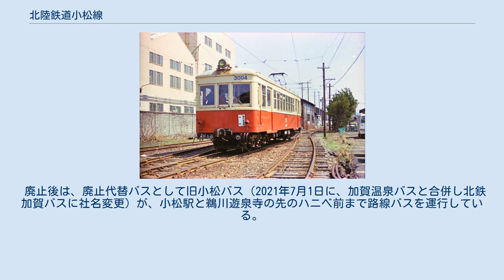北陸鉄道小松線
小松線（こまつせん）は、石川県小松市の小松駅から、同市の鵜川遊泉寺駅を結んでいた北陸鉄道の鉄道路線。
モータリゼーションの進行による利用者の大幅な減少により、北陸鉄道の経営合理化の対象となり、1986年（昭和61年）5月31日限りで全線廃線となった。
 ほぼ中間に位置する加賀八幡駅が交換駅で朝夕は約20分毎、日中は約60分毎の運行で、廃止時点では1日に20往復が設定されていた。
 小松線の前身となる白山電気鉄道（免許時白山鉄道）は、鳥越村の金名鉄道（後の北陸鉄道金名線）釜清水駅に至る構想で、鳥越村の鈴木源平ほか67名の発起により、1926年（大正15年）3月に能美郡小松町-同郡中海間の敷設免許状が下付されたことに始まる。
11月に会社を設立し、資本金65万円としたが株金の払込がすすまなかったため、不足分を借入金でまかない工事をすすめ、1929年（昭和4年）5月になり小松 - 遊泉寺（後に鵜川遊泉寺）間の開業をむかえることになる。
ところが開業間もない12月には、債権者の訴えにより破産宣告を受けた。
これは1930年（昭和5年）4月、抗告により破産宣告取消となったが、その後も経営者は度々変わり、株主総会決議無効確認の訴訟など内紛もあった。
負債は累積しついに半額減資し、その後175,000円の増資を行って資本金を50万円とした。
 やがて戦時体制になり、鵜川遊泉寺近くの洞窟に海軍軍需部の施設や中島飛行機の疎開工場が建設された。
また北陸本線の手取川橋梁が破壊された時の迂回路として、1945年（昭和20年）5月に鵜川遊泉寺 - 加賀佐野間の免許が申請された。
県当局（県警察）は私鉄統合による統制を進めていき、1942年（昭和17年）に発足した北陸鉄道により統合は具体化していった。
最後に残った小松電気鉄道は、浅野川電気鉄道とともに合併には否定的であったが、北陸鉄道に石川県警察部の推薦で支配人に入った前保安課長西村朝栄が合併につとめ、反対していた社長の町谷彦作を小松署に拘留している間に、北陸鉄道への統合を完成させた。
 戦後は通勤・通学の足として、1967年（昭和42年）には約212万6000人の利用客があった。
しかし以降は並行道路の整備により利用客は急減。
1983年（昭和58年）には約62万3000人まで落ちこんだ。
駅の無人化などで経費を削減したが、収支は悪化するばかりで、ついに1984年（昭和59年）に小松市長に小松線廃止の申し入れを行った。
道路整備の遅れや、代替バスが自社のものではなく旧・尾小屋鉄道の小松バス（当時、現在の北鉄加賀バス）であることなどがネックとなり、折衝は難航したが、1986年（昭和61年）4月にバス代行同意にいたり、同年5月31日限りで廃止となった。
 小松線の近年の輸送実績を下表に記す。
 小松線の近年の収入実績を下表に記す。
 駅名および所在地は廃止時点のもの。
全駅石川県小松市に所在。
 廃止後は、廃止代替バスとして旧小松バス（2021年7月1日に、加賀温泉バスと合併し北鉄加賀バスに社名変更）が、小松駅と鵜川遊泉寺の先のハニベ前まで路線バスを運行している。